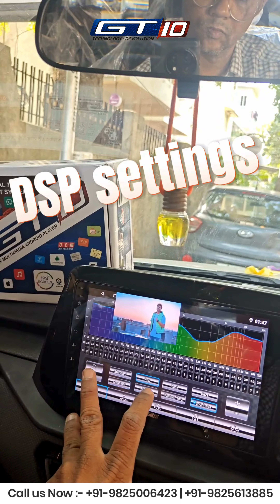GT 10 Car Android Player installed in Grand vitara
Grand Vitara | GT10 Android Player | No 1 in Car Android |
4 GB RAM
64 GB Memory
Canbus support
Offline Navigation
Live TV
DSP
HiFi
Apple Play

GT10 is a professional car DVD GPS manufacturer in India, which covers an area of 500 square meters and employs 50 people. With 10+ years of experience in design, manufacture, marketing, and customer service.